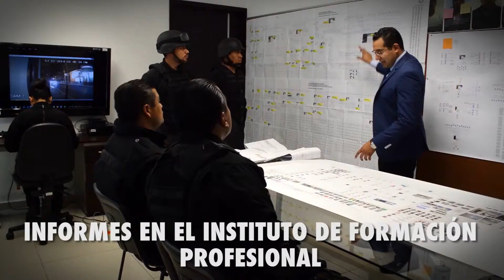¿Te interesa unirte a nuestro equipo?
¿Te interesa ser Agente del Ministerio Público, Asesor Jurídico, Personal Ocupacionalmente Expuesto (POE), Policía de Investigación, Facilitador o Perito? Acude al Instituto de Formación Profesional ubicado en Diagonal Cuauhtémoc número 3101, Fraccionamiento Valle Dorado, Puebla, Pue. O llama al 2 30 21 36, de 09:00 a 18:00 H.